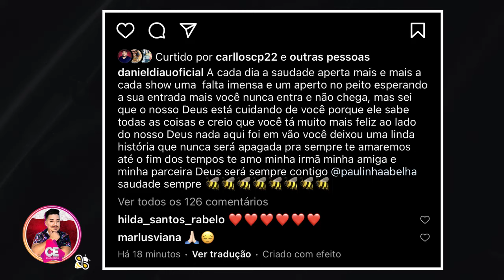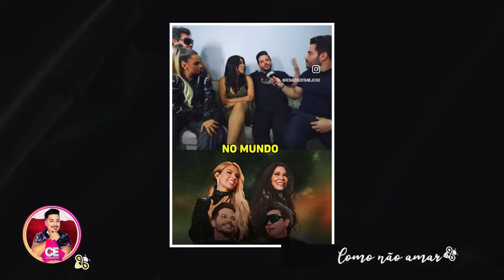Daniel Diau SENTE APERTO NO PEITO AO FALAR DE PAULINHA ABELHA e FAZ DESABAFO INEDITO PELA 1 VEZ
Daniel Diau SENTE APERTO NO PEITO AO FALAR DE PAULINHA ABELHA e FAZ DESABAFO INEDITO PELA 1 VEZ. Saiba tudo

Facebook Grupo : Portal Cearabelha
Facebook Página : Portal Cearabelha
Periscope : Cearabelha
Google+ : Cearabelha